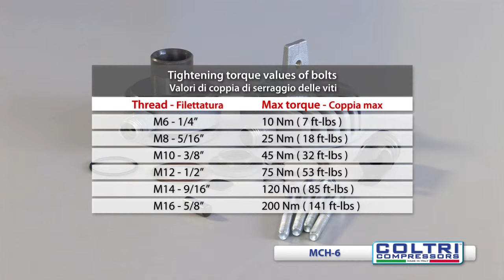Nuvair/Coltri MCH6 - Third stage